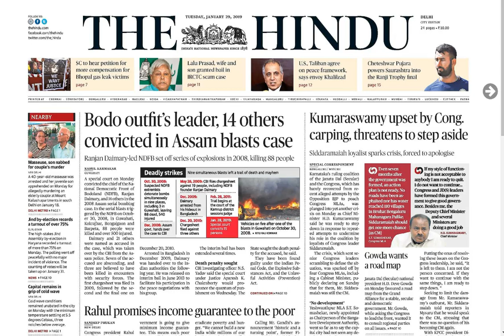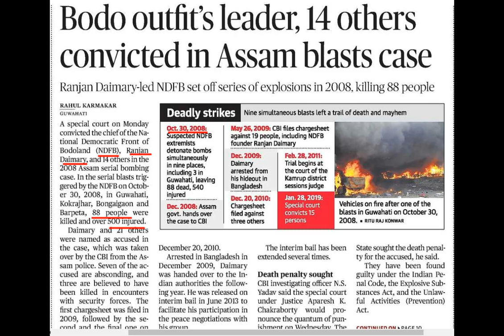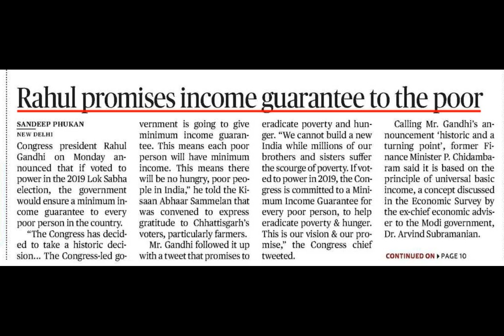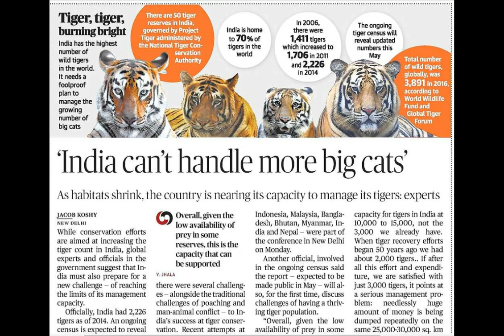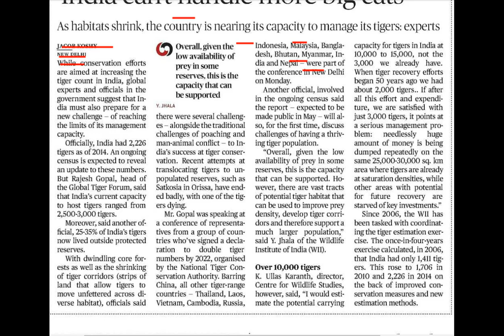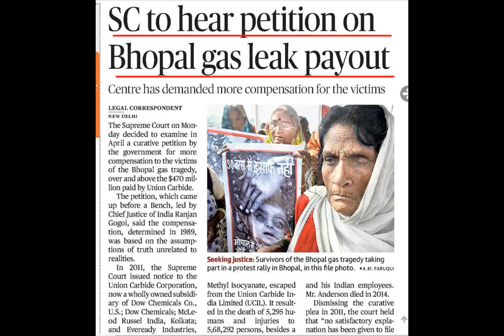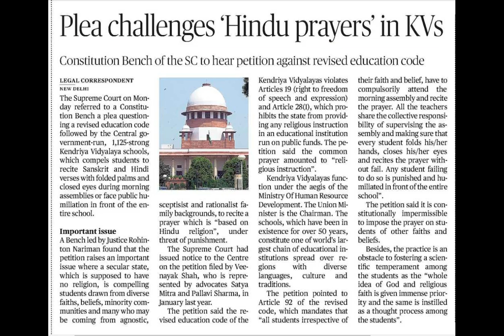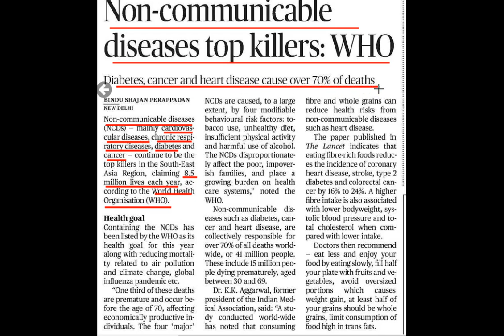29 January 2019 Current Affairs | Daily Current Affairs | Current Affairs In Hindi | youngias #17